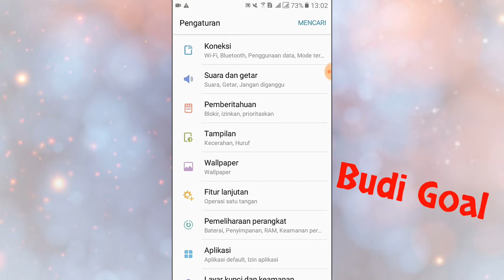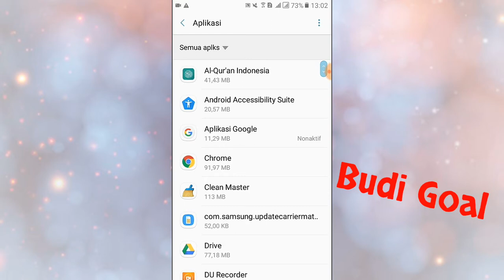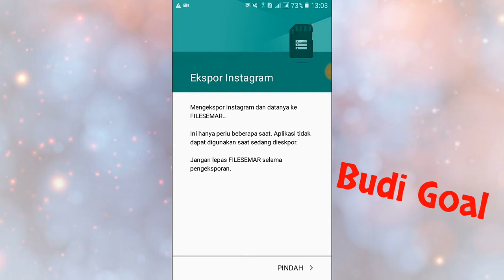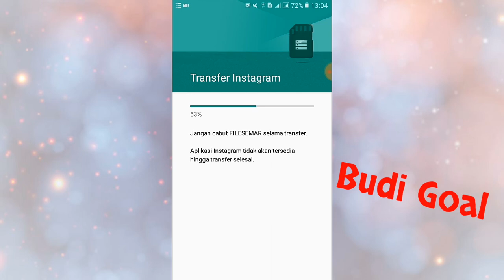Cara Ubah Penyimpanan Aplikasi Ke Memori Card SS J2 Prime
Cara Ubah Penyimpanan Aplikasi SS J2 Prime - Nah bagi temen-temen yang sering mengalami smartphone nya memori internalnya cepat full sehingga muncul notifikasi terus dan bikin kita tidak bisa menginstall aplikasi yang kita inginkan dan tidak bisa mengoleksi foto dan video yang kita ambil lewat kamera hp yang kita miliki. Namun tenang saja kalian bisa mengatasinya dengan mengubah sistem penyimpanan aplikasi, game, dan kamera yang awalnya di perangkat atau memori internal diganti ke memori card atau micro sd.